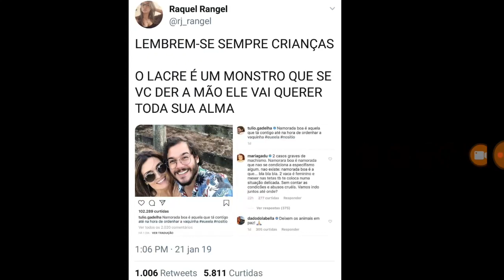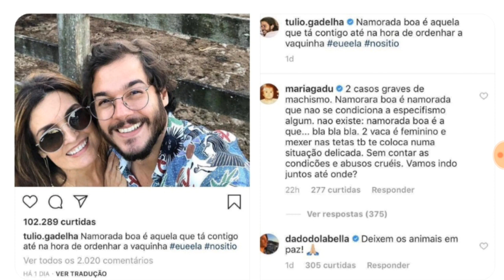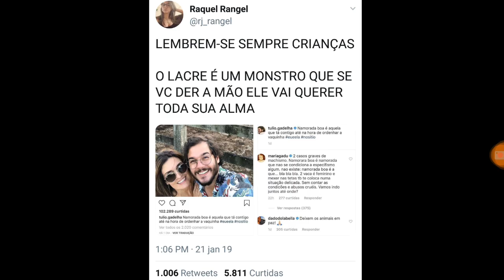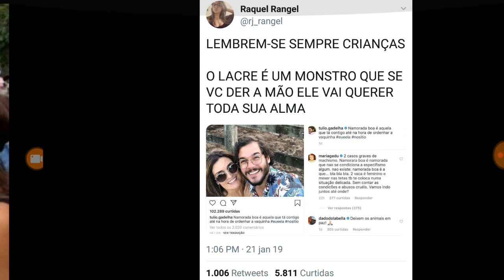2019 é o ano mais importante da história do país. Reflexões sobre o novo Brasil de Direita.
Comer queijo é imoral? O abismo sem fundo da lacrosfera e o novo Brasil de Direita.
Ajude o canal comprando QUALQUER produto na Amazon.com.br através deste